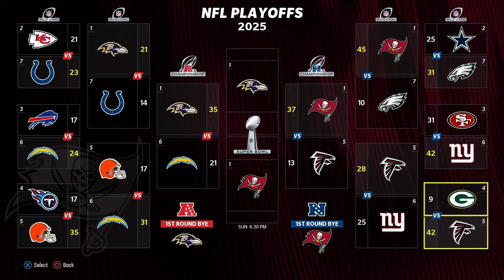EPIC Super Bowl Against Lamar Jackson! | Madden 24 Franchise | Tampa Bay Buccaneers | Ep. 45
After a very up and down season we find ourselves playing in the Super Bowl against Lamar Jackson and the Baltimore Ravens!  One game away from being a championship team with a rookie QB.  Make sure you watch this episode of the Tampa Bay Buccaneers franchise on Madden 24 because this game was EPIC

TIMESTAMPS
0:00 Intro
1:11 Ravens Preview
3:23 Weekly Strategy
5:13 Super Bowl Game
50:07 Outro